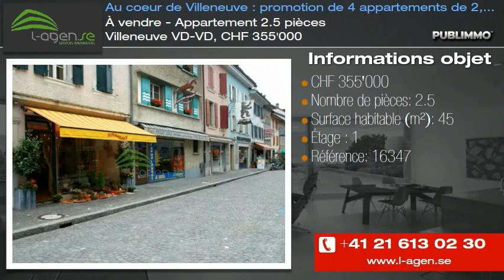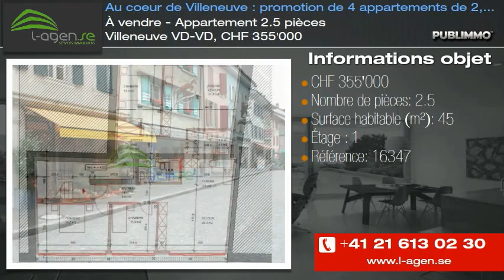À vendre - Appartement 2.5 pièces Villeneuve VD-VD, CHF 355'000